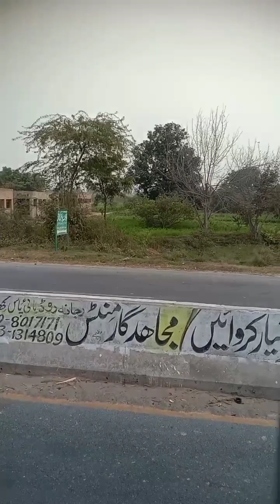Travel to Faisalabad cheema bus 🚌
perivios video Link.